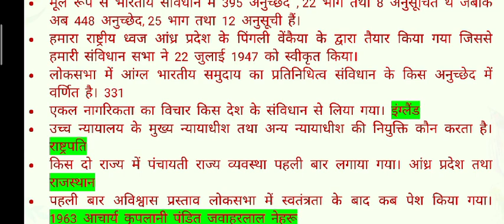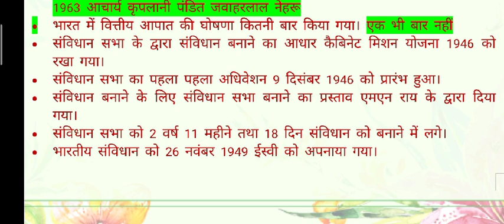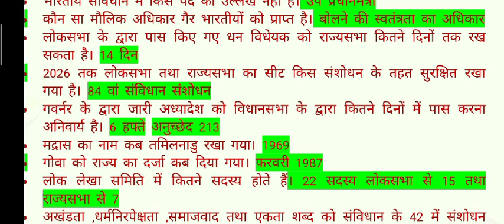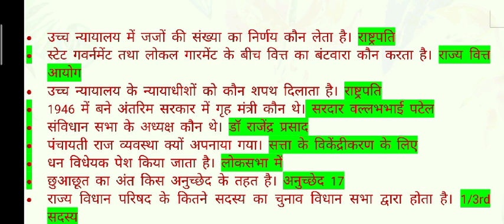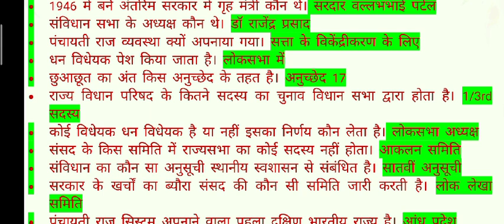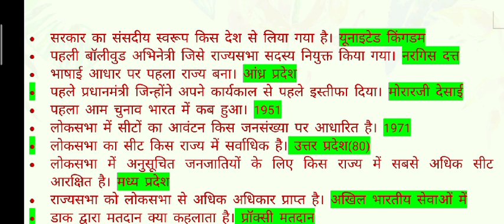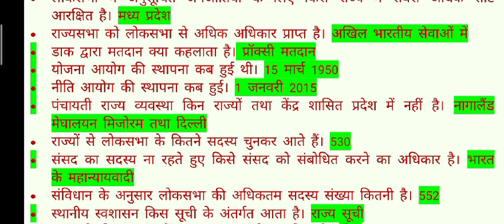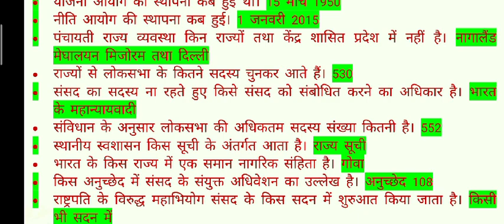500 Most important and confusing question of INDIAN POLITY।। भारतीय राजव्यवस्था।। भारतीय संविधान।।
Indian Constitution
In this video I am discussing the most important and confusing question of Indian polity that I have collected in one liner form.The answer of this question either you don't know aur you make mistake in examination.
Indian polity।। Indian Constitution।। Indian Parliament।। President।। Vice president।। Lok Sabha।। Rajyasabha।।